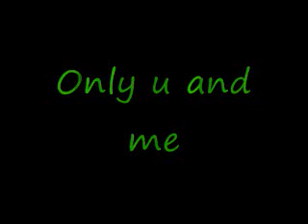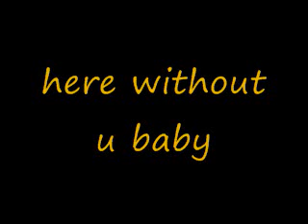here without you(3doors down)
This is my fav song